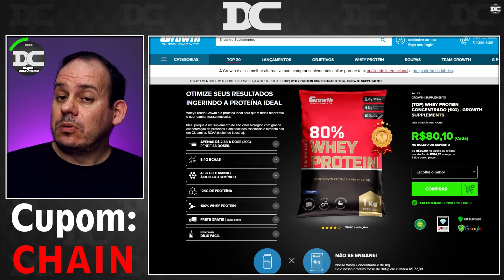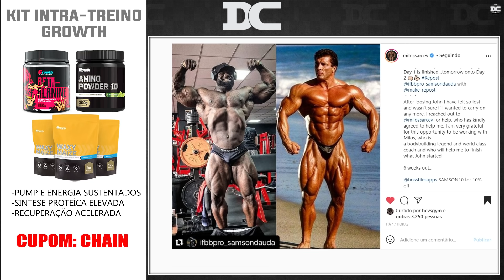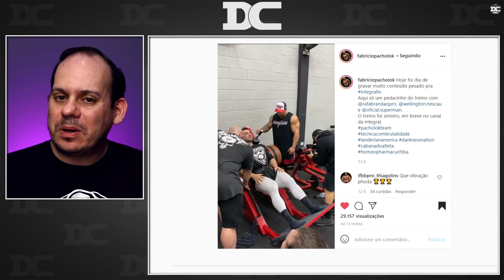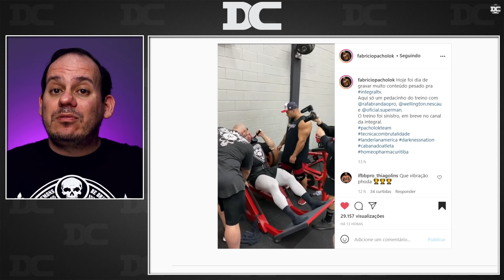Paulo Muzy mostra shape + Alex dos Anjos + Rafael Brandão e Milos Sarcev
Link do Video  Original:
Paulo Muzy treinando:

Content:
00:00 - Paulo Muzy
00:49 - Growth
01:27 - Milos Sarcev
03:07 - Alex dos Anjos
03:32 - Rafael Brandão